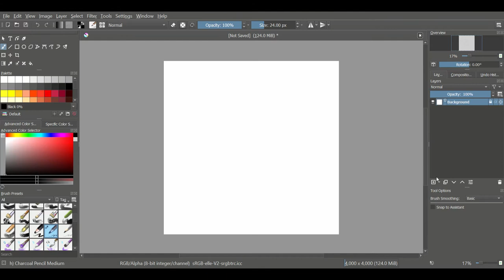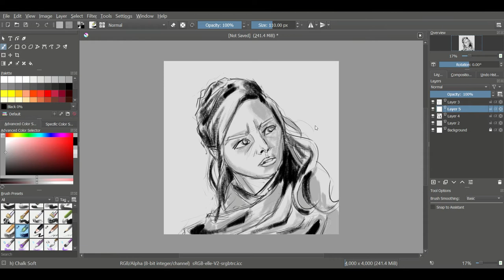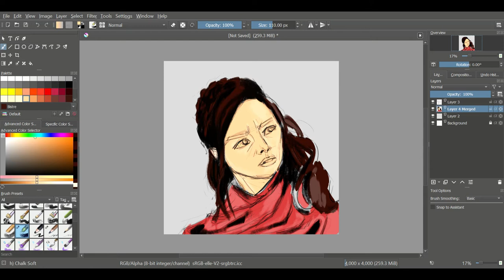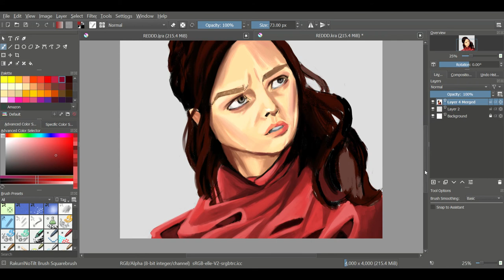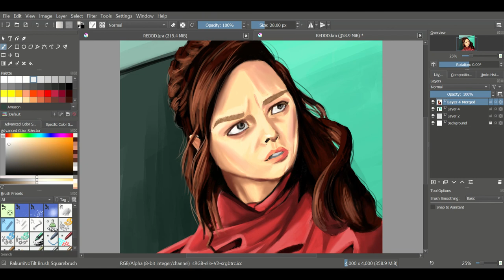Painting Session #16: Red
Digital painting of Red(Natalie Jongjaroenlarp) from Z Nation.